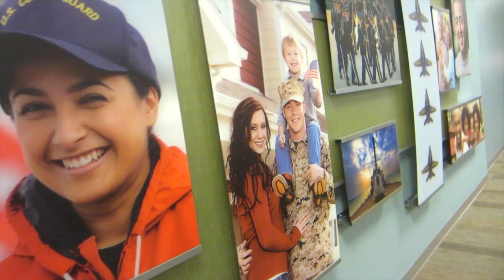Member Service: Navy Federal Song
Filmed in Store 3300.  Pensacola Fl.